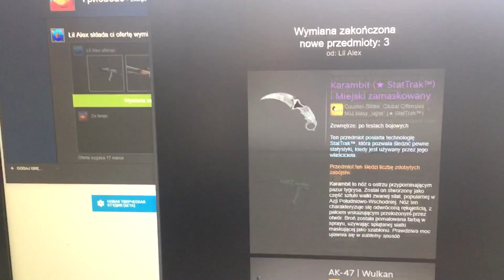ЗАПЛАКАЛ ИЗ ЗА БОЛЬШОГО ДОНАТА! ДИКИЙ УГАР! ПРАНК ДОНАТАМИ НА СТРИМЕ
В этом видео будет пранк cs:go! Мой друг заплакал из за большого доната в реальной жизни!